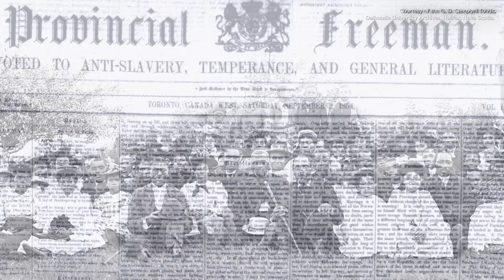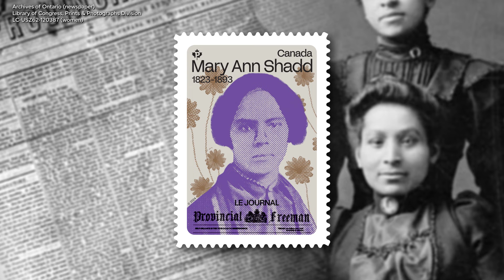2024 Black History Month stamp celebrates the legacy of Mary Ann Shadd